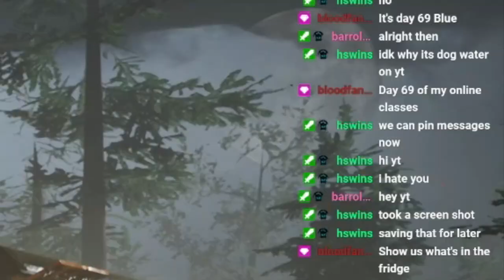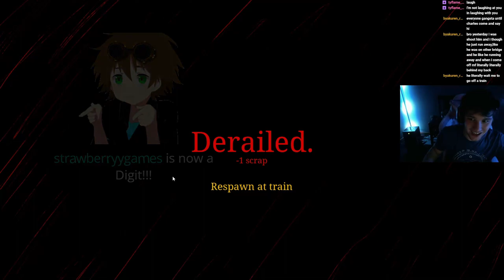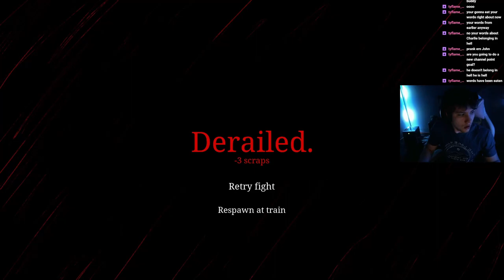Choo-Choo Charles: The Most Fun You'll Have on a Train!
@TwoStarGames I'd like to say thank you for this wonderful experience of a game. This has to be another icon of the horror gaming genre done right. So congrats! I hope that in the future choo choo charles will grow and help you as a content creator to keep your mind open and adventurous to other creative endeavors.

Socials & MORE!!!